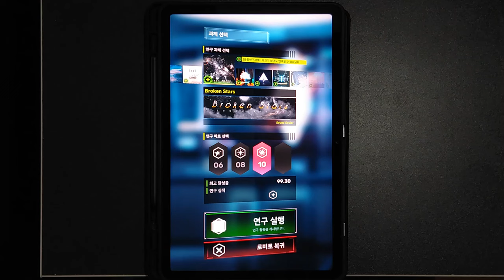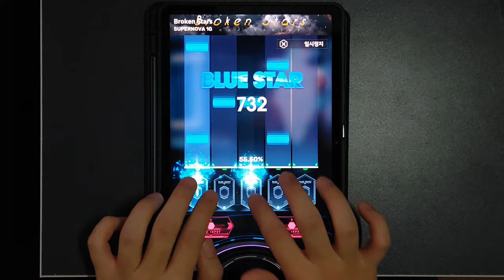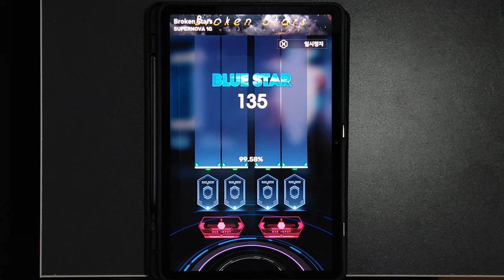[SG:Classic] Broken Stars | SUPERNOVA (10) 99.58%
Composer: Sound Souler